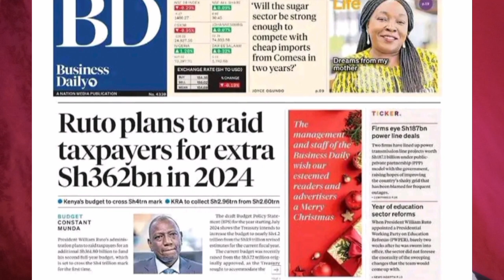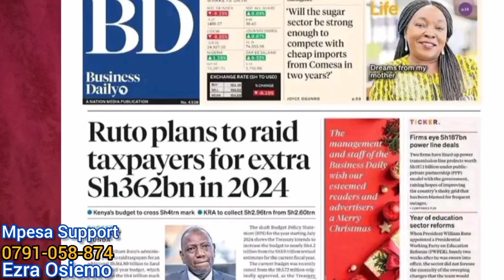we will OVERTHROW you⁉️RUTO regrets as ANGRY kenyans PROTESTS over NEW taxes introduced AZIMIO NEWS